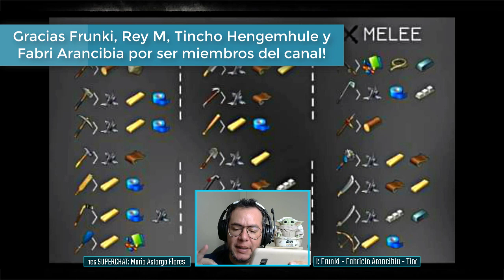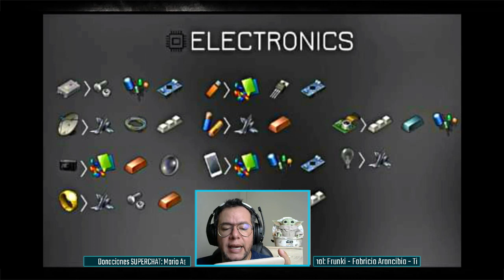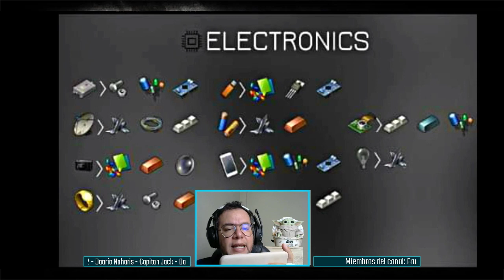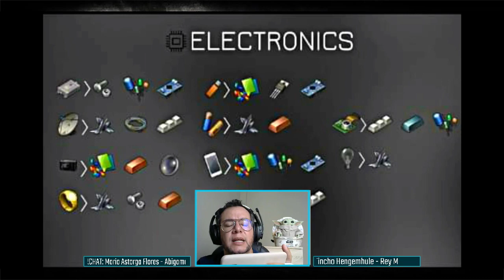TODOS LOS OBJETOS DEL RECICLADOR / MARTIN BOOM